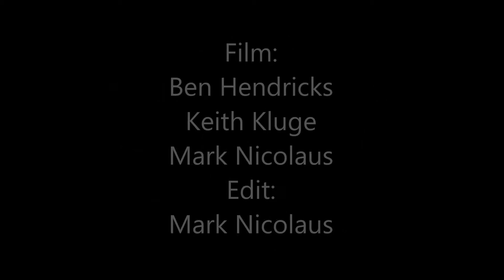Longboarding Harlon Happiness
Anthony Oricchio, Connor Hunton, Keith Kluge and mark Nicolaus shred Harlon. Song: The Rolling Stones - Happy. All rights given to the artist